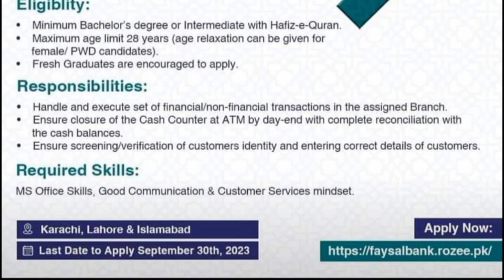Faysal Bank Cashier Jobs 2023 || Bank Jobs In Pakistan